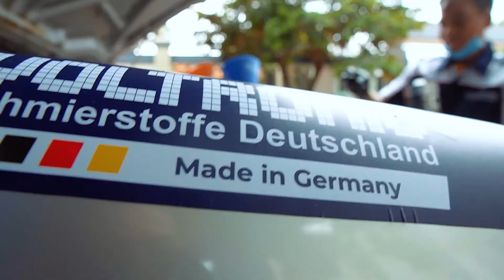VOLTRONIC VIETNAM ĐỒNG HÀNH CÙNG HTV CHALLENGE CUP 2022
🏎 Với mục tiêu góp phần phát triển môn đua xe địa hình tại Việt Nam, đồng thời tạo thêm chương trình mới lạ hấp dẫn phục vụ khán giả truyền hình; từ năm 2019, Đài truyền hình thành phố Hồ Chí Minh đã tổ chức chương trình HTV Challenge Cup tại phim trường HTV xã Hòa Phú, huyện Củ Chi, thành phố Hồ Chí Minh. Từ đó, chương trình đã trở thành sân chơi uy tín hàng năm được cộng đồng đam mê xe địa hình cả nước mong đợi.

👍 Từ những thành công trên, tháng 9 năm nay, Đài Truyền hình TP. Hồ Chí Minh tiếp tục tổ chức Chương trình "Thử thách địa hình HTV Challenge Cup lần 4 - 2022"
Trong mùa thứ 4 này có sự tham gia của 79 đội đua khắp cả nước, với đầy đủ 5 hạng xe: Bán tải nguyên bản, Bán tải nâng cấp, 2 cầu nguyên bản, 2 cầu nâng cấp và Chuyên nghiệp.

👉 Trong lần quay trở lại này của chương trình truyền hình Thử thách địa hình - HTV Challenge Cup 2022, VOLTRONIC VIETNAM hân hạnh đồng hành cùng đội đua BÍCH CHI & BA TÀI.
🏆️🏆 Thật vinh dự khi Voltronic luôn là sự lựa chọn của những đội đua hàng đầu tại các giải đua khắc nghiệt như HTV Challenge Cup trong nhiều năm qua và lần này cũng không ngoại lệ khi đội đua BÍCH CHI & BA TÀI đã tin tưởng lựa chọn dầu nhờn cùng các loại phụ gia của Voltronic để chinh phục mọi cung đường “khó nhằn” tại HTV Challenge Cup 2022.

➖➖➖➖➖🔥EXPRESS CENTER🔥➖➖➖➖➖➖
👉TRUNG TÂM DẦU NHỚT VÀ SẢN PHẨM PHỤ TRỢ👈
⛽ Trung Tâm Tân Phú: 304 Khuông Việt, Phú Trung, Tân Phú, HCM
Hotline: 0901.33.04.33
⛽ Trung Tâm Bình Thạnh - 147A Lê Quang Định, Phường 14, Bình Thạnh
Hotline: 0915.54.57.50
⛽ Trung Tâm Thủ Đức - Số 8 Thống Nhất, Bình Thọ, Thủ Đức.
⛽ Trung Tâm Hà Nội - Số 40 Phố Miếu Đầm, P. Mễ Trì, Nam Từ Liêm, Hà Nội
⛽ Trung Tâm Quận 12: Số 55, Đường Song Hành, Tân Hưng Thuận, QL22, Quận 12
⛽ Trung tâm Cần Thơ: 162 Phạm Hùng ( QL 1A cũ - Chân Cầu Cái Răng), P.Lê Bình, Q. Cái Răng, Cần Thơ